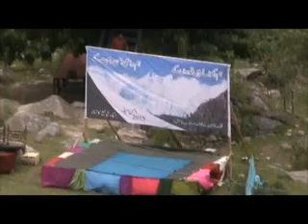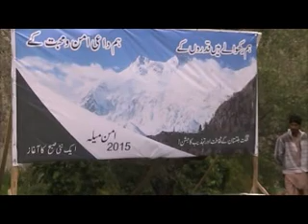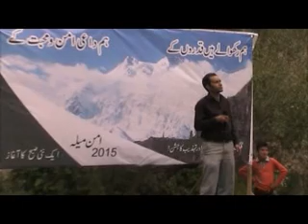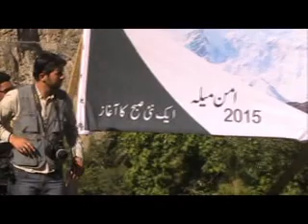HOPER video show 2 2015 presented by (GB MUSIC )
Click Here To More Music

The instruments commonly used in Gilgit-Baltistan  of Pakistan are Dadang (drum), Damal and Surnai while some other instruments like Sitar, Gabi(Flute) Rabab and duff represent the different areas. Beside this khiling-boo.chang, porgho-too etc instruments are used in Baltistan region.

Types of Music
• Alghani: The people of Gilgit, Ghizer Yasin, Puniyal, and Gupis call this rhythm as Alghani

• Ajoli: During departure of bride and groom from house this rhythm is used in different parts of Gilgit

• Souse: A martial rhythm and it has a fast rhythm and is used specially in sword dances.

• Dani: Dani is the name of a traditional music used in Hunza which links to Tibet, Baltistan and Laddakh.

Dances
The famous trio band music is played in this region as in most of the other regions. On the rhythm of this loud music, men love to dance in their typical way. There are some variations in lyrics from region to region. The people of Gilgit have some unique and very beautiful dances in different parts. Following dances are common during the festivals, traditional events and ceremonies.

Following are some of the famous dances:

• Old Man Dance: In this dance more than one man wears some old style dresses and dance.

• Sword Dance: In this unique dance the participants show taking one sword in right and shield in left. One to six participants as pair can dance.

• Cow Boy Dance: In this dance a person wears old style dress, long leather shoes and a stick in hand.